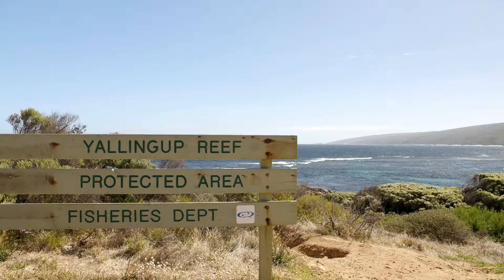Stan Wright presented by Optus